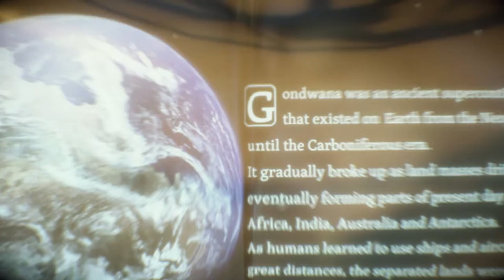#15【アクション】繋がる準備はできたか？「デス ストランディング」【Elza let(エルザ レト)】